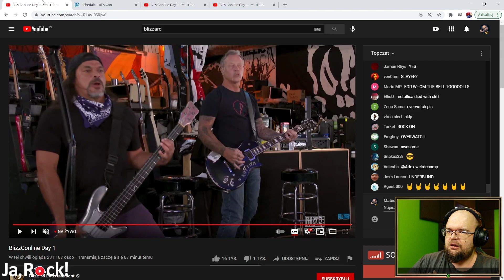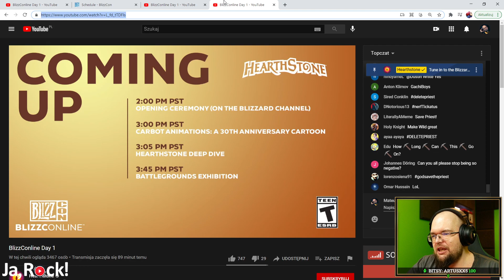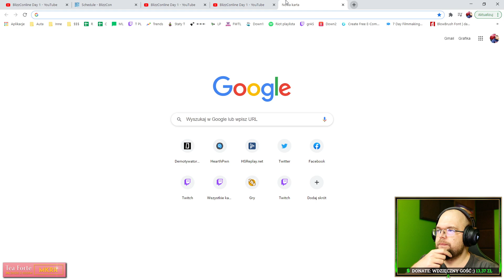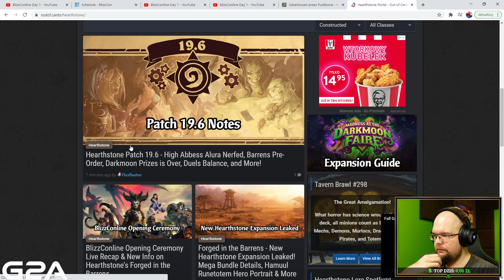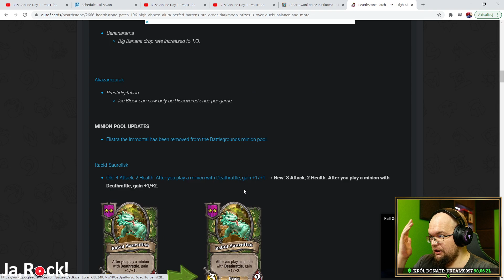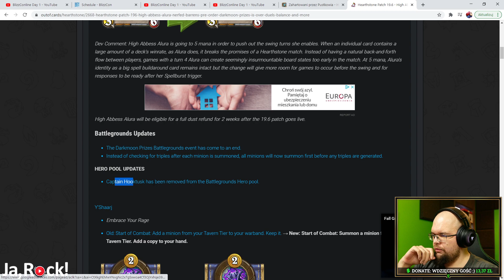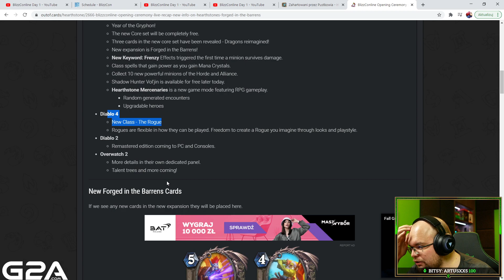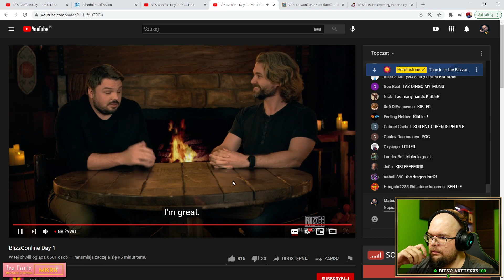Szybkie podsumowanie - BlizzCon 2021